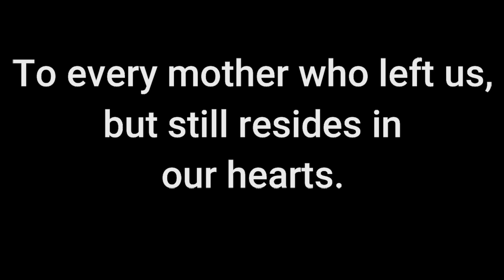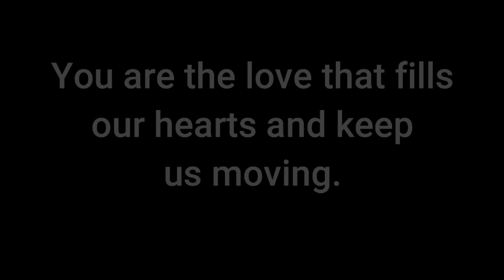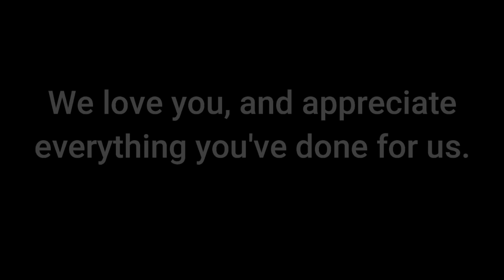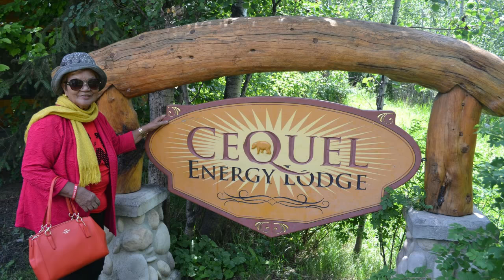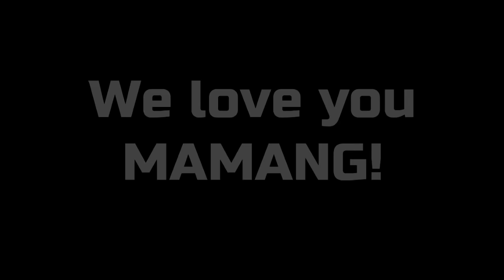Mother's Day Tribute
This video is dedicated to every mother out there. Happy Mother's Day!

Please support on YouTube: Divine Word PH Media, Fr. Jerry Orbos, SVD